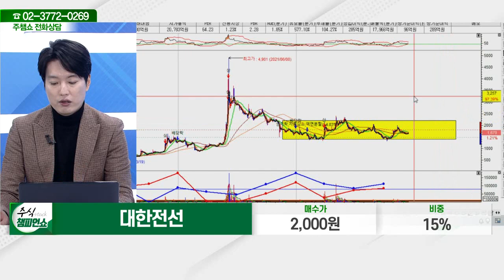대한전선(001440)_김두호 전문가_종목 상담 (20221215)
2) 유튜브: 이데일리TV 채널›생방송 채팅창